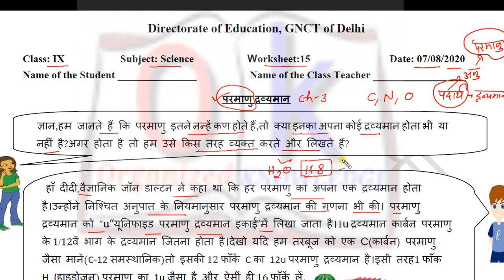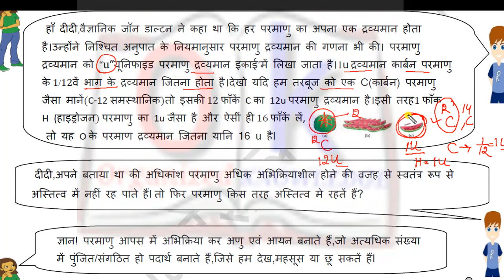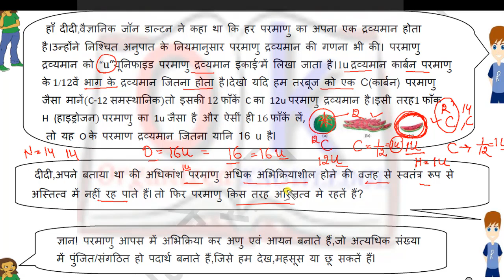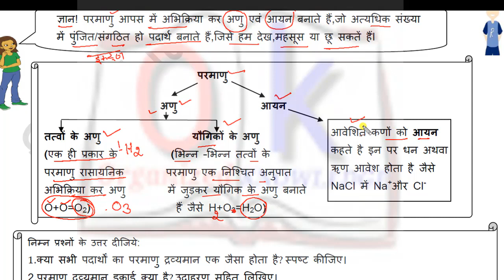Worksheet 15 Class 9(Hindi)Science ch 3 अणु एवं परमाणु Atoms and Molecules NCERT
In this video you will get solution of worksheet 15 forwarded by department of education related to chapter 3 Atoms  and Molecules, अणु  एवं  परमाणु